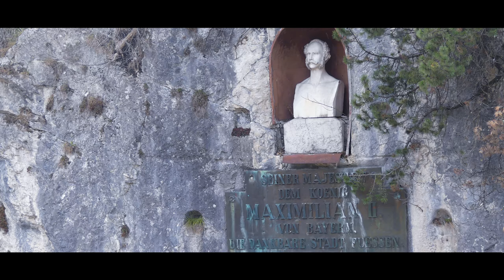The Spy Who Kicked Me - 4K / UHD 25p - Natur- & Reisefilm - Lumix G70 / FZ300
The Spy Who Kicked me - Musik von Christophe Hèral

gefilmt mit der Panasonic Lumix G70 (Objektiv: 14-42) und FZ300 in 4K.
Der Film bestent aus Videos und Bildern (Weißensee, Schwangau , Schloss Neuschwanstein , Schloss Hohenschwangau)
Das Video habe ich in Oberstdorf, Baad und in Füssen gedreht.

Ich wünsche viel spaß. Über ein Abo freu ich mich.

Die Musik ist aus dem Soundtrack Rayman Legends von Christophe Hèral & Billy Martin.
The Spy Who Kicked Me von Christophe Hèral.

Mit freundlicher Genehmigung von Christophe Hèral.
Vielen Dank.

FILMANDGAMES 2017